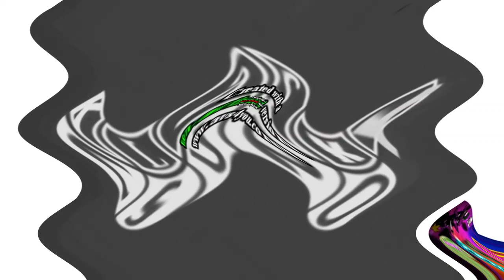Klasky Csupo Effects 2 Round 2 NVE863